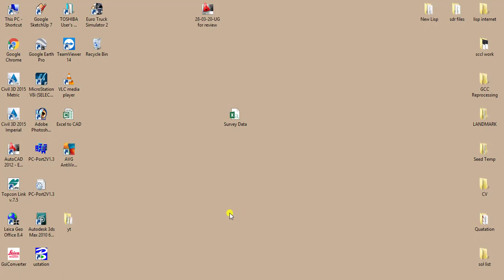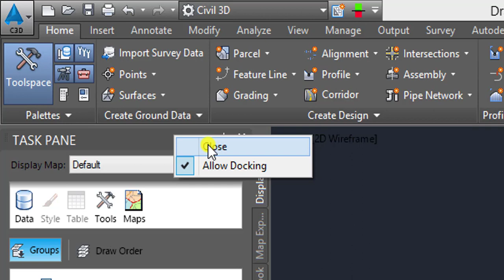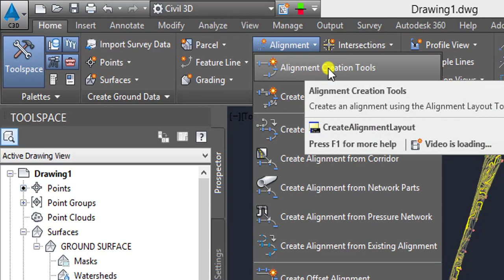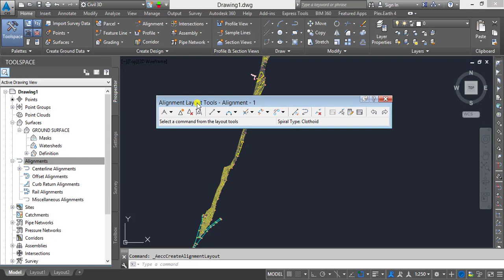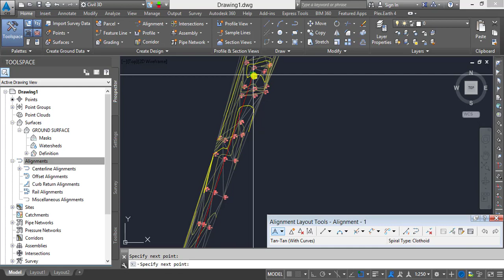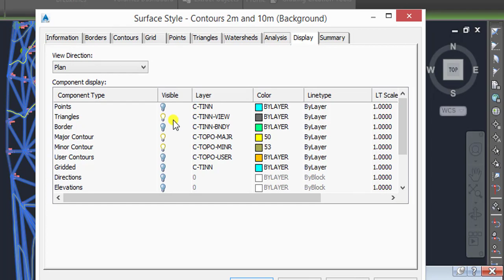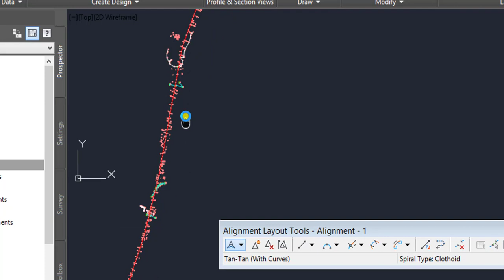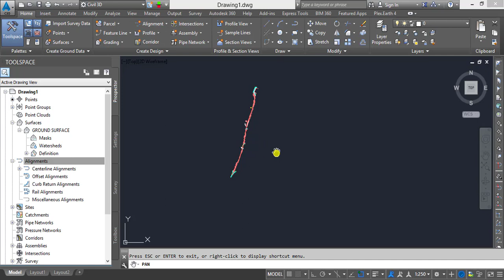Draw Road Center Line Chainage With Curve in Auto CAD Civil 3D Part 4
simple way to mark road center line for design and existing profile.
it will show distance (chainage) and curves.